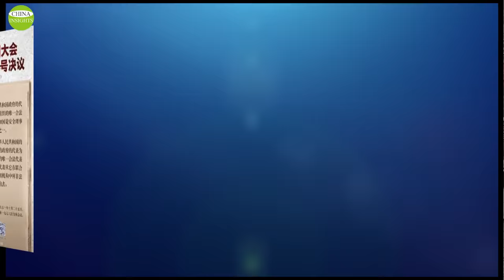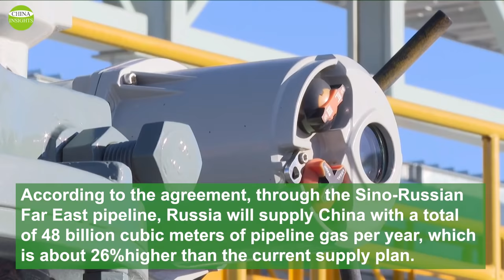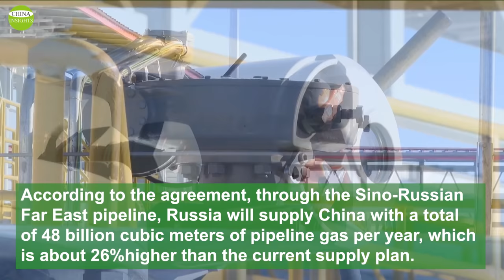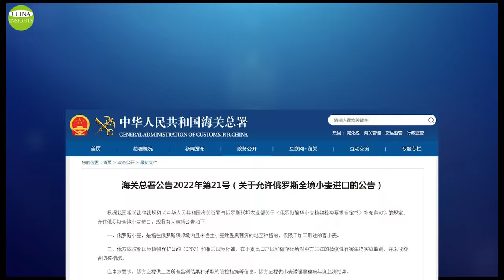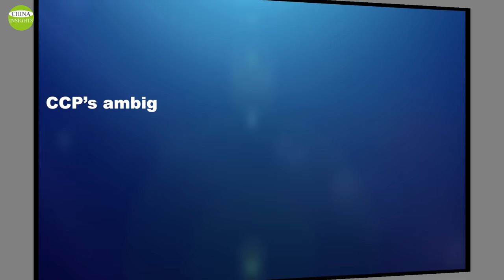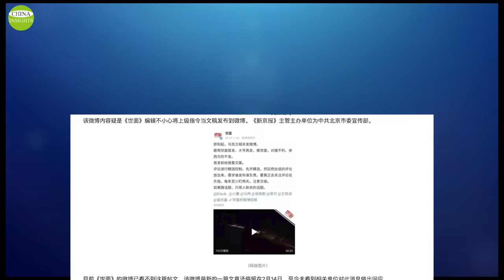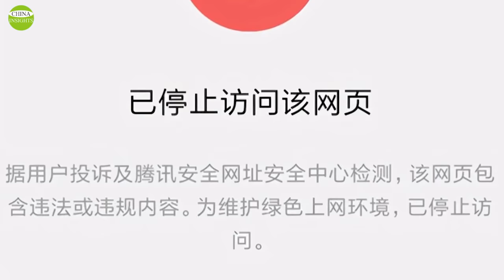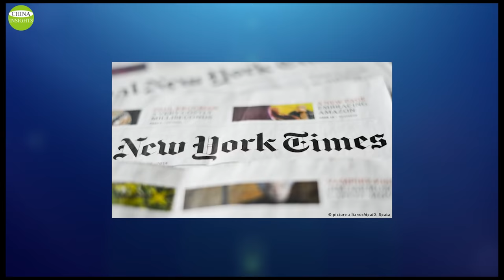The losses and gains of Beijing in Ukraine crisis/How did the Chinese see the Russia-Ukraine war?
Russian President Vladamir Putin called the operation a "special military operation." In the two days that followed, foreign journalists at the Chinese Foreign Ministry’s press conference took turns asking: Does China consider Russia's actions an invasion?  Will China condemn it? In response, a Chinese spokesman played word games, refusing to call Russia's actions an invasion. Those ambiguous expressions reflect Beijing's dilemma.
Perhaps many politicians of the West have not yet realized that the CCP is the biggest threat to the world's democracies. Now, what's likely to happen is that Russia, faced with deep international isolation and opposition, may actually turn to the CCP and become dependent on it. The CCP is probably going to be deeply involved in this crisis, and the world dynamics will become even more intricate and uncertain.
China and Russia's first-ever act makes Japan and South Korea nervous; Putin's attitude to Taiwan

Covering a wide range of stories about or related China and its role in the world.